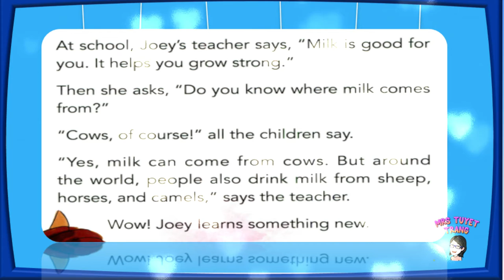7 MANY KINDS OF MILK-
Đây là chuỗi truyện nằm trong quyển đầu tiên của  seri 12 quyển  ONE STORY A DAY của Canada dành cho bé mới bắt đầu học tiếng Anh. Sach được thiết kế để phát triển tình yêu đọc sách ở trẻ từ 5-7 tuổi. Được viết bởi nhóm nhà văn chuyên nghiệp. Chuỗi truyện bao gồm các nội dung chủ đề quan tâm gây hứng thú cho trẻ khi đọc.
Truyện dựa trên những câu chuyện xung quanh cuộc sống hàng ngày, hài hước, tình bạn, gia đình, truyện ngụ ngôn từ khắp nơi trên thế giới, và những câu chuyện về thiên nhiên, khoa học và lịch sử. mang lại niềm vui khi học ngôn ngữ, phát triển tâm trí ở giai đoạn vàng này.